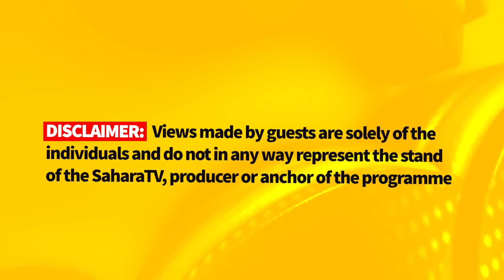Face Off- Episode 1: Has Buhari Turned The Fortune Of Nigeria Around In Four Years?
Face off is a show to debate current happenings in the country, from various sector of Nigeria as a modern Nation.
The first edition is centered around the performance of the current administration so far, where we had two guests from different background who opposed and supported the notion of the discussion.
Mr Olukayode Salako supported the notion that the administration of Buhari has performed so well since 2015, while Wiseman Kunle Ajayi opposed.